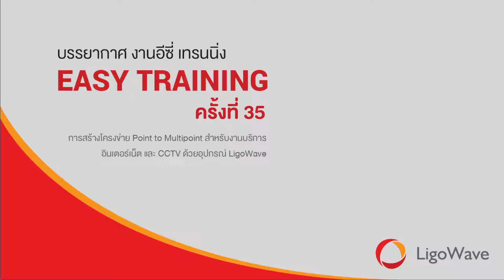Easy Training ครั้งที่ 35 : Ligowave การสร้างโครงข่าย Point to Multipoint สำหรับงานบริการ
Easy Network จัด Training ครั้งที่ 35 Ligowave การสร้างโครงข่าย Point to Multipoint สำหรับงานบริการ Internet และ CCTV ด้วยอุปกรณ์ LigoWave

เมื่อวันพฤหัสบดีที่ 17 พฤศจิกายน 2559 ที่ผ่านมา

ภายในงานมีการเรียนรู้ตั้งแต่ ทฤษฎีการใช้งาน ไปจนถึง Workshop จริงกับอุปกรณ์ เรียกได้ว่าคุ้มค่ามากมายเลยทีเดียว

สำหรับท่านที่สนใจ รอติดตามข่าวสารจากพวกเราได้เลย !! ครั้งต่อไปเร็วๆนี้แน่นอน